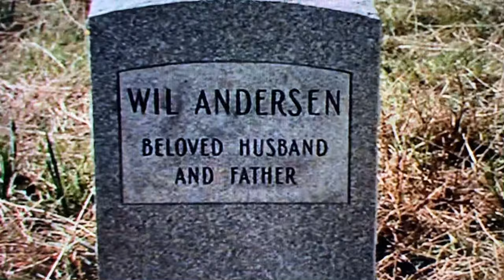The Cowboys- Ending